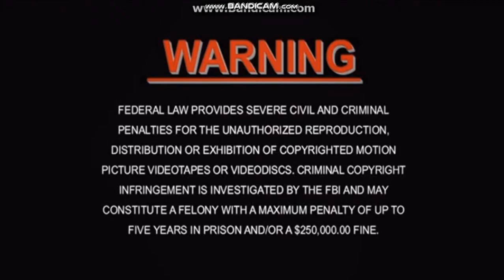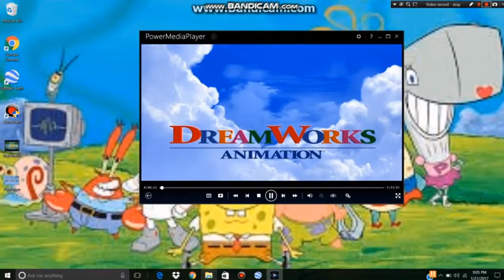Opening to Valiant 2 (Shrek 2) Widescreen 2004 DVD